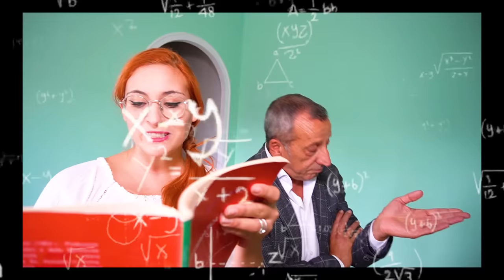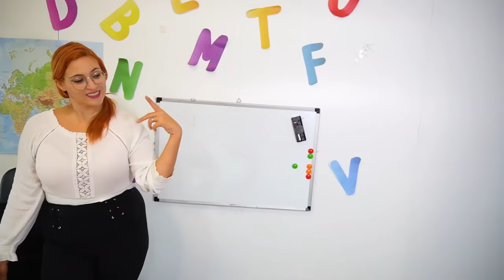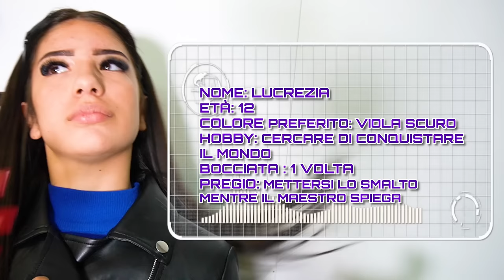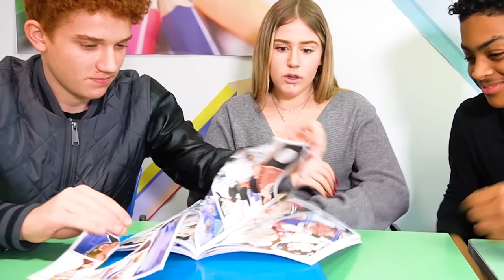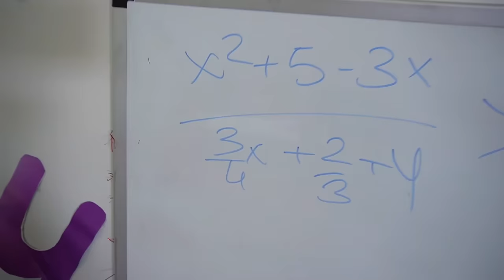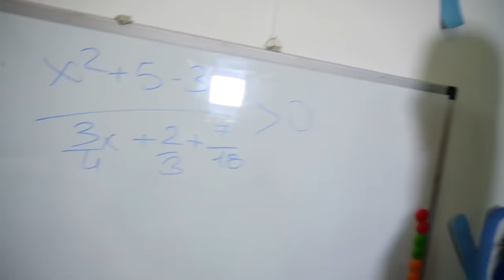I NUOVI BULLI DELLA SCUOLA ARRIVANO IN CLASSE E HANNO BULLIZZATO ILARY ZIA NICOLE E I NOSTRI AMICI!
Nel nuovo video di oggi stefano e ilary i nuovi bulli della scuola arrivano in classe e hanno bullizzato ilary zia nicole e i nostri amici come in senzatetto misterioso entra in casa nostra durante pigiama party ilary viene arrestata dalla polizia. la maestra trinciamucca caccia via dalla classe di ilary zia roma gaia e alessio insieme al maestro sangiovanni e fa venire in classe 3 bulli come in  zia nicole e ilary partono per il camposcuola a napoli e maestro sangiovanni le mette in punizione ! i nuovi bulli della scuola arrivano in classe e hanno bullizzato ilary e zia nicole dissing come in  ultimo giorno di scuola maestro sangiovanni fa scherzi a nicole e ilary prima di vacanze di natale! i bulli strappano il nuovo fumetto di stefano e ilary e ilary si arrabbi tantissimo e litiga con i bulli come in  ilary va via da scuola con mamma loredana perchè il bullo le ruba la merenda e si arrabbia! il bullo picchia e se la prende con zia nicole e ilary come in  3 storie di stefano e ilary - con mammagiulia figliachiara papàantonio dani e robbi e zia nicole!